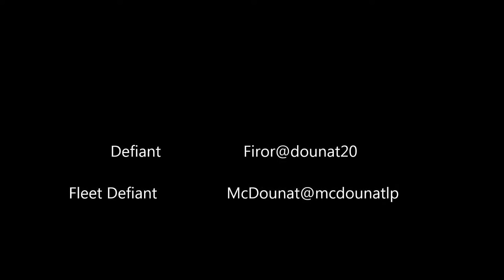Star Trek Online Fleet Defiant vs Defiant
Fleet Defiant : McDounat
Defiant: Firor

Fleet Defiant Win!